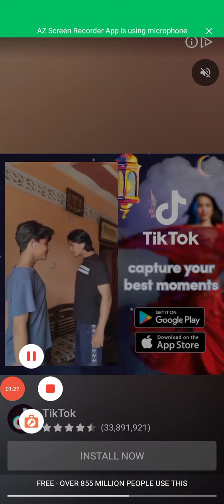Motu Patlu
Recorder. It's easy to record your screen and livestream.